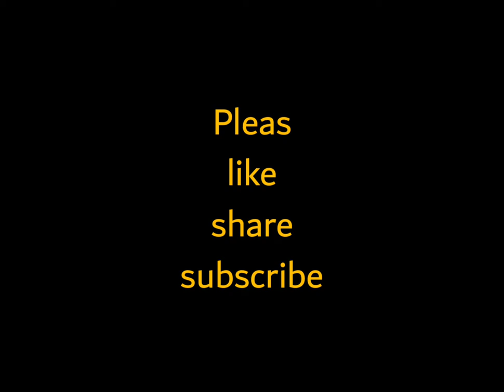Easy moonlight night painting|rinu's world|Easy acrylic painting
easymoonlightnightpainting#easyacrylicpainting#|rinu'sworld|
easypaintingofmoonlight
easyacrylicpainting
rinusworld